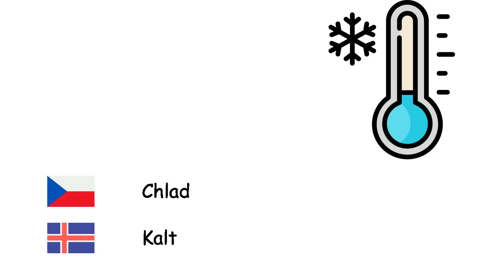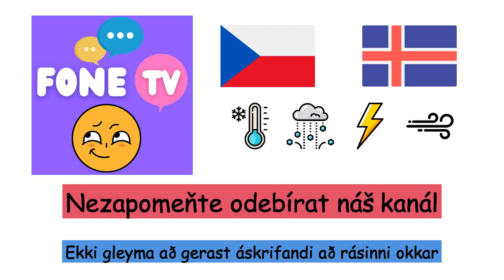Počasí (Islandština) (cs-is)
Fone TV
cs-is-12
Veður (Íslenska)
Sníh - Snjór
Vítr - Vindur
Chlad - Kalt
Déšť - Rigning
Teplota - Hiti
Duha - Regnbogi
Slunečno - Sólríkt
Zataženo - Skýjað
Hrom - Þruma
Blesk - Elding
Hurikán - Fellibylur
Bouře - Óveður
Kroupy - Haglél
Tornádo - Skýstrokkur